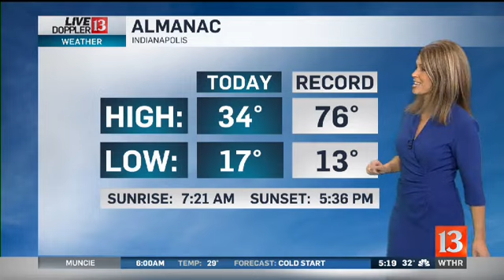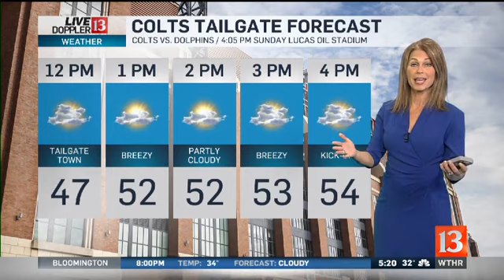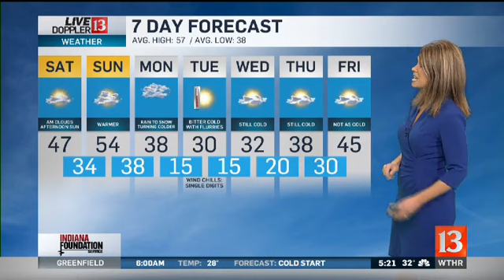Live Doppler 13 Weather Forecast 5pm